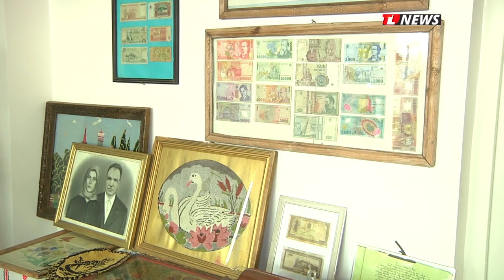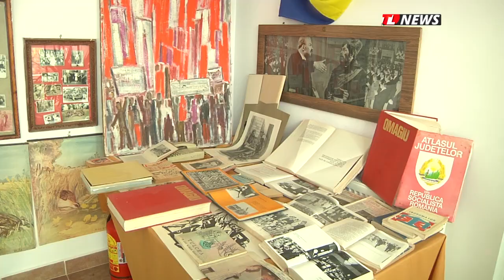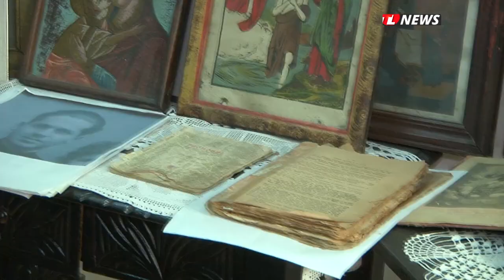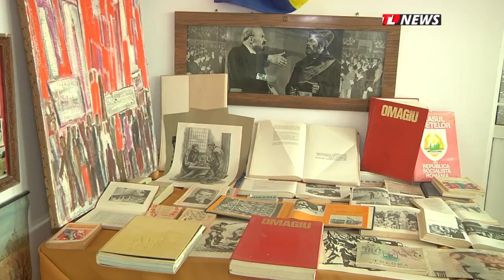TLnews.ro | Muzeu al tradițiilor dobrogene, în Casimcea